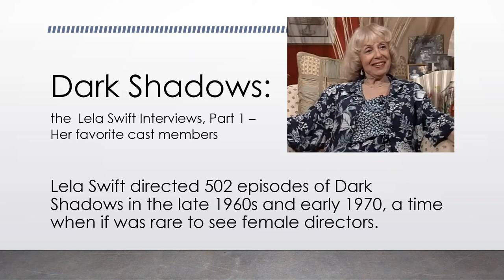NEW The Experts Interviews: Lela Swift - Part 1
Lela Swift, who directed 492 episodes of Dark Shadows, shares fond memories of Joan Bennett and Dark Shadows making the switch from Gothic to full on supernatural.